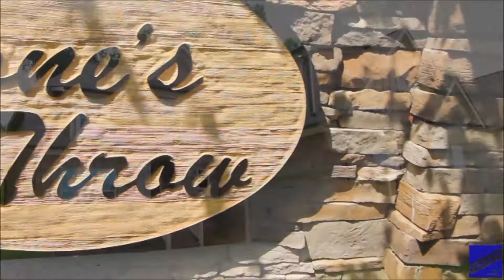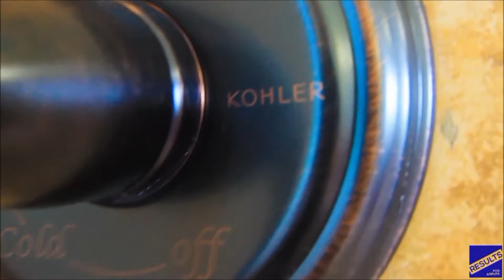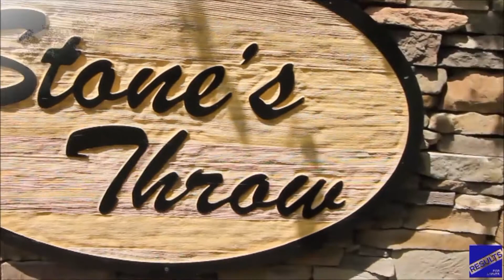7896 STEPPING STONE LN, LOT#15 MLS# 1189698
This beautiful new home is 100% complete and move in ready! Built in a traditional style made of all brick, stone and Hardi board siding which makes it virtually maintenance free. This home has hardwood in all common areas including great room, dining room, hardwood treads and even in the landing and halls. Featuring tile floors in the laundry and baths. This home has 2 huge walk-out storage areas!!! This great home also features custom cabinets with granite counter tops and you will love the master suite with a large garden tub, separate tile shower, specialty ceilings and walk-in closets. This luxury home is affordable and located close to all the convenience Ooltewah has to offer, minutes from the lake, The mall, Enterprise South, and Downtown. A fantastic one street neighborhood perfect for your family.